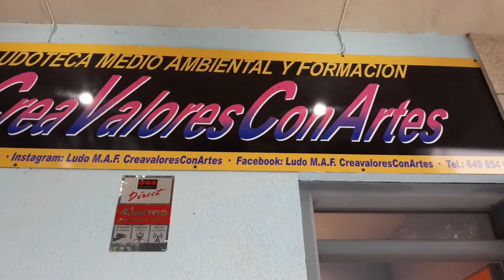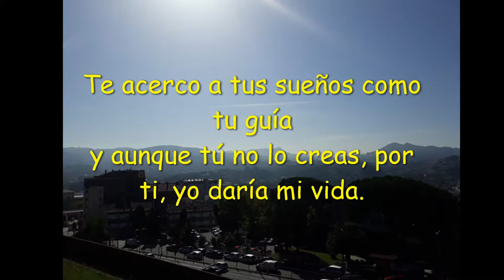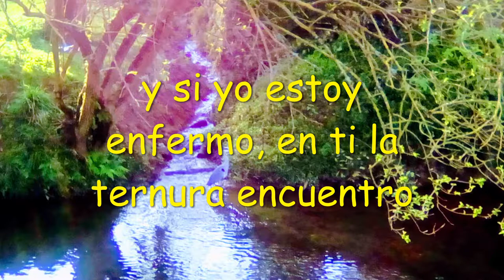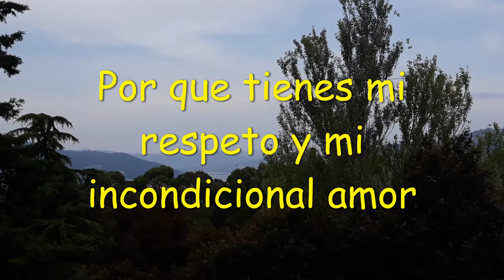UN CAMINO DE LEALTAD INCONCIONAL Poema dedicado a los perros guía 18 10 2019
Un camino de lealtad incondicional es el titulo de la visita que hoy viernes día 18 de octubre de 2019, realizaremos en el centro, para concienciar sobre la importancia de cuidar y respetar a los perros a través de la visita de un perro guía junto con su dueña y la vicepresidenta territorial de Galicia de ONCE María de los Ángeles Lorenzo Prego. Hoy vamos a conocer como se inicia la tarea de criar a un perro guía para que la persona invidente que lo va a recibir en su casa,  pueda realizar su vida cotidiana con normalidad y a la vez como se crea ese vinculo y relación entre el perro y su dueño. También realizaremos un pequeño juego con personas asistentes, para que aprendan a ponerse en la piel o lugar del/a invidente y del perro/a guía.
veremos un pequeño vídeo de la Fundación ONCE Y PERROS GUÍA para ver mejor como se inicia ese proceso desde que el invidente solicita el perro guía hasta que llega a su casa y terminaremos con el poema que os comparto hoy aquí, escrito especificamente para dedicar como homenaje a todos los perros y muy especial a los perros guía, por su entrega, amor, compañerismo, dedicación y enseñarnos tanto con sus actos, apoyo, entrega y trabajo desinter